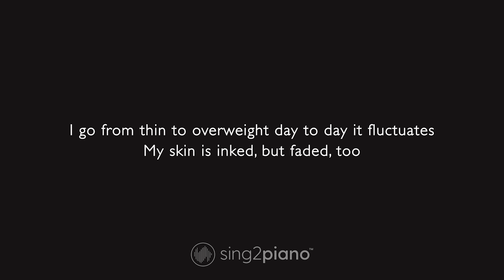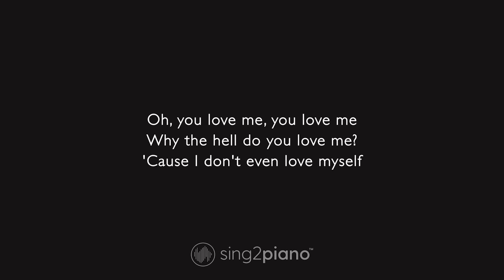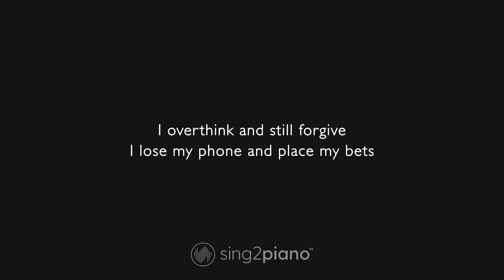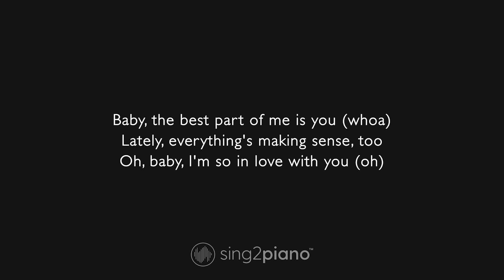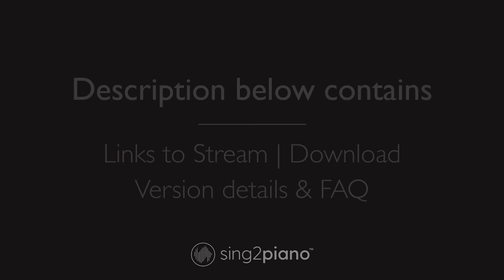Ed Sheeran, YEBBA - Best Part of Me (Karaoke Piano)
1. @Sing2Piano on YT | Mention @Sing2Music on Socials

1. Vote via our community page polls every New Music Friday
2. Write it in the Comments 💬 (we read them all)
3. Directly via:

00:00 Best Part of Me Piano
00:03 Best Part of Me Instrumental
04:08 Sing2Piano For You, Up Next

𝗟𝘆𝗿𝗶𝗰𝘀
Originally Performed by Ed Sheeran & YEBBA